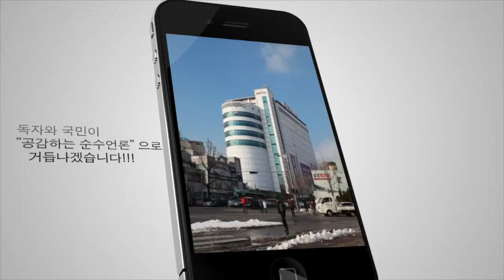[ANT 문화스케치] 평촌아트홀, 2014 아침음악회 '그 남자의 초대-오보에', 4월 8일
2014 아침음악회 '그 남자의 초대-오보에' 연주회가 4월 8일 오전 11시 평촌아트홀에서 열립니다. 베토벤의 '2대의 오보에와 잉글리쉬 호른을 위한 3중주곡', 폴 쇤필드의 '카페 뮤직' 등이 연주되는데요. 윤민규, 김소연 등 최고의 오보에 연주자들이 참여하고 피아니스트 김용배 교수의 깊이 있는 선곡과 해설이 더해질 이번 공연이 오보에 특유의 매력적인 음색을 만끽할 수 있는 좋은 기회가 되길 바랍니다.